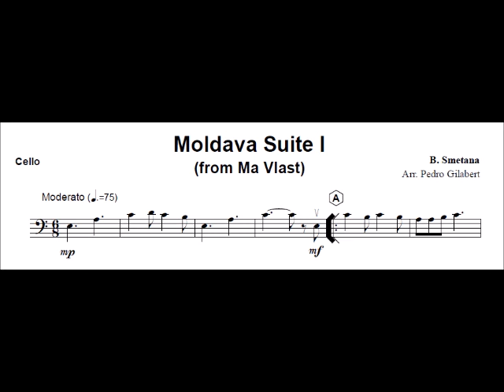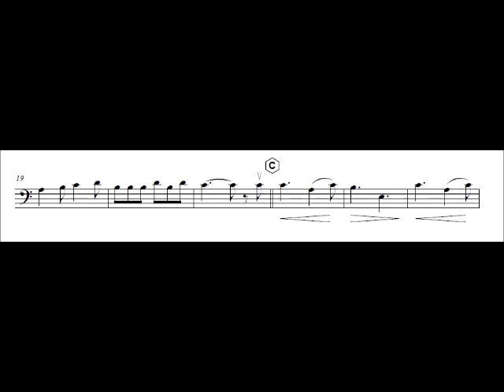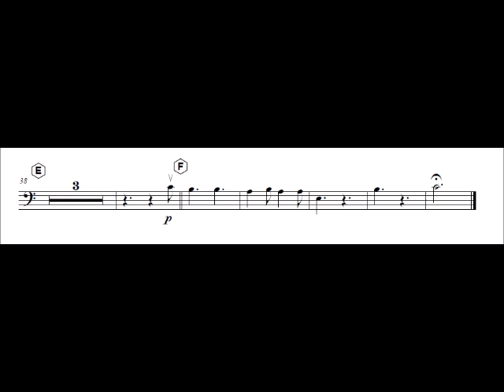Cello Moldava part 1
Composed by: B. Smetana